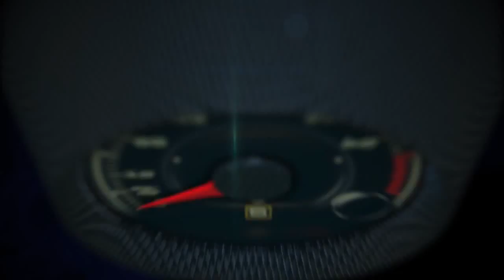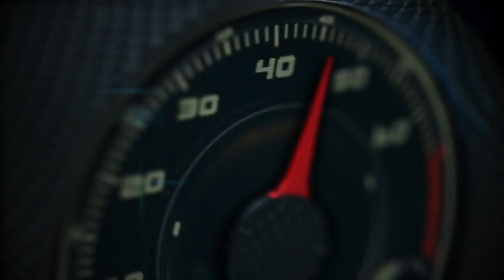Autos 0 60 2015 Lamborghini Huracán LP 610 4 with Mauruzio Regiannii